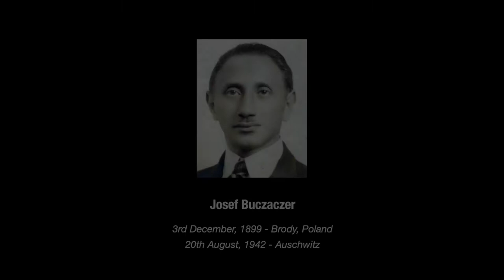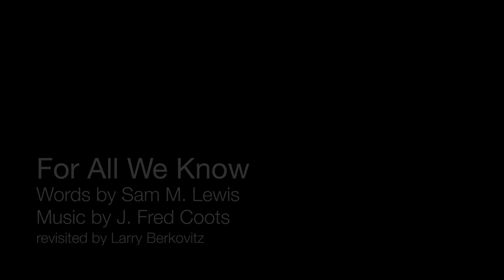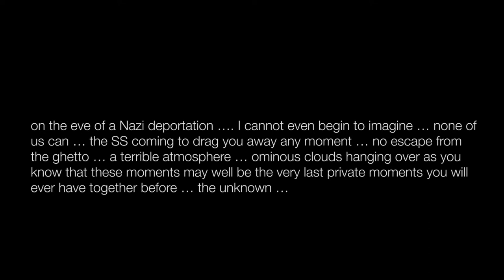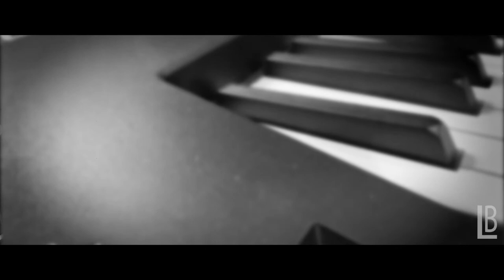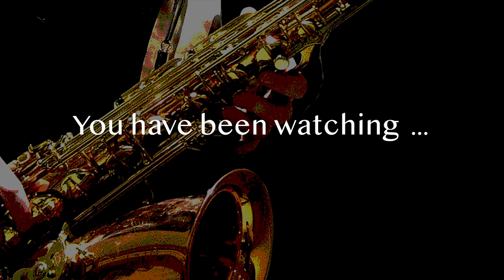LUNCHTIME CONCERTS ONLINE - EPISODE 48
Episode Forty-Eight was first shown on Wednesday, 7th April, 2021.

Josef in Vienna - by Jeffery Wilson

For All We Know - by Fred Coots & Sam Lewis -
performed by Larry Berkovitz

Yizkor (Remembering) for 4 Celli - by Avram Harris -
performed by Avram Harris

Serenade for Violin and Piano - by Robert Dauber -
performed by Marianne Olyver AND Robert Schuck

Bei Mir Bist Du Schön- by Jacob Jocobs & Sholom Secunda (arr. Larry Berkovitz) -
performed by Larry Berkovitz, Zak Barrett & Friends